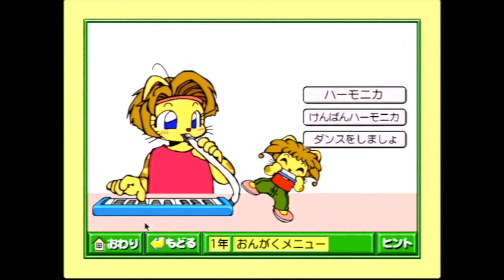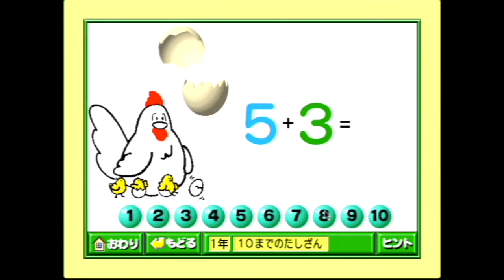Let’s Play Apple Pippin : Randoseru Shougakkou 1-Nensei